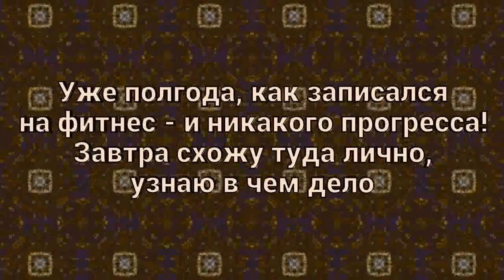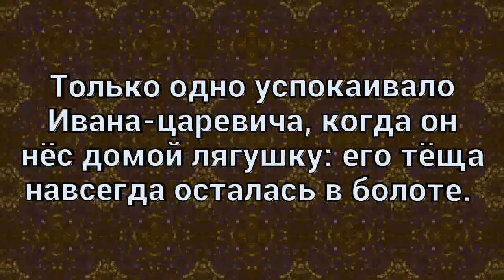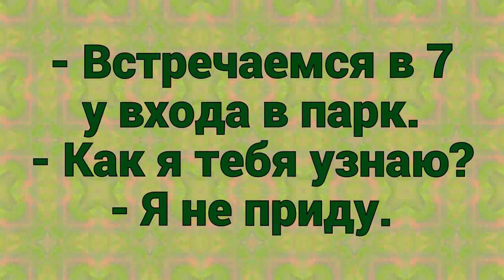Как жить или анекдотики под якобы музыку с DJ DED21 от 10 декабря 2019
Здравствуйте , товарищи. Как жить или анекдотики под якобы музыку с DJ DED21 от 10 декабря 2019 - - я постараюсь чтобы было смешно - так как смеяться полезно для здоровья. Спасибо за внимание и поддержку. Решил пересказать ещё несколько анекдотов. Это самодеятельность. Продолжение следует. Видеоролик изготовлен на домашнем компьютере. Очень смешные
анекдоты  являются продолженим остальных видеороликов моего канала.   .  .  . Автор канала Анекдоты с dj ded21 не является специалистом. Поэтому дед петруха принимает все советы и рекомендации. Иногда спрашивают что такое A N I B T I KO и кто это

Совет девушкам: - Чтобы летом привлекательно выглядеть на пляже, начинайте уже ранней весной откармливать свою лучшую подругу

В передаче "Самый умный" задают вопрос: - Ракетка, клюшка, Мерседес, что лишнее? - Ракетка, клюшка! - отвечает Вовочка.

Когда-то он подавал большие надежды, а теперь подает на стройке кирпичи...

- Девочки, а Дед Мороз оказывается жадный! - С чего ты взяла? - А он вместо того, чтобы свой подарок принести, нашёл куклу, которую мама в шкафу прятала, и под ёлочку положил!

- Имеет ли право нотариус тыкать меня в бумаги головой, если я в пятый раз расписываюсь не в том месте?

Однажды на свидании девушка спрашивает парня:
- А как ты относишься к ситуации, когда девушка берет инициативу в свои руки?
Он говорит:
- Хорошо отношусь, только может пока уберешь руки с моей инициативы, потерпишь до дома?
Она:
- Твоего, моего, или нашего общего?

Трёхлетний малыш получает от бабушки подарок на день рождения. Развернув его, он видит, что это водяной пистолет и, завизжав от восторга, бежит быстро наполнить его. Мама совсем не в восторге и набирает номер своей матери: - Мама, ты помнишь, как мы доводили тебя до сумасшествия своими водяными пистолетами? - А то!

В магазине.
- Вы знаете, мадам, на эту купюру вы ничего купить не сможете, она ведь фальшивая.
- А я ничего и не хотела покупать, мне нужно лишь ее разменять

Тридцать лет и три года лежал Илья Муромец на печи. И пришёл к нему человек из военкомата. Посмотрел он на Илью и молвил: - Годен! Без ограничений!

Раньше была мода на рваные джинсы, сейчас мода на рваные майки. Ну, когда же наступит мода на рваные носки?

Американские дети после ссоры убегают от родителей, потому что они уже в обуви. А у нас, пока завяжешь шнурки, уже получишь по полной программе! Так и зачем убегать?

- Скажите, а возникает ли у юристов профессиональная деформация личности? - А вы кто? На каком основании меня спрашиваете? Предъявите ваши документы!

Ребёнок просыпается в 2 часа ночи: – Мама, мама… расскажи мне сказку! – Спи доця, скоро Папа придёт, расскажет нам обеим…

— У тебя сейчас что-то в жизни происходит? — Да. — Что? — У меня пельмешки варятся. — А если серьезно? — Ты думаешь, есть смысл врать насчет пельмешек?